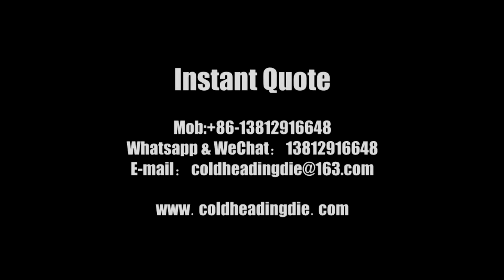Heat Treatment Semi-Product - Jinliujiao Precision Fastener Tools Company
Jinliujiao - a professional carbide dies manufacturer & solutions to your fastener toolings.
We devote ourselves to standard and non-standard fastener toolings according to your drawings.